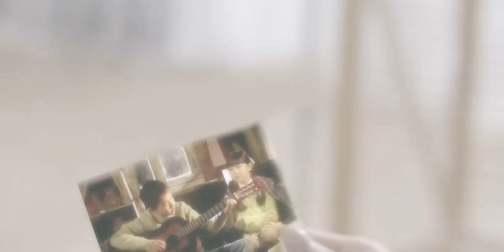Myungsoo and Jiyeon-Friends[MYUNGYEON]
Myungsoo and Jiyeon are childhood friends but then Jiyeon and her family moved to a new hometown..Myungsoo couldn't do anything to stop her...day and night he thinks about if she's safe

14 years later
Jiyeon became a successful businesswoman and Myungsoo is a trainee who will be debut as a member of the new boyband..as time past they always mert and see each other

Jiyeon got curious that the guy she always see is her childhood friend and that night she saw Myungsoo standing beside his car..Jiyeon rush to go to him and ask what's his name

But at the end they became a good friends